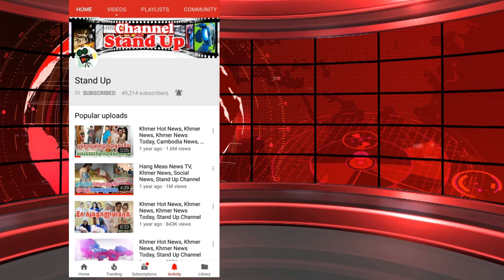​ក្តៅៗ ស្រវឹងជោកខ្លួន ជិះ​បុក​គេ​បី​តង់(បុក​រថយន្ត​, បុក​កង់​បី​ឥ​ណ្ឌា), Khmer News Today, Stand Up